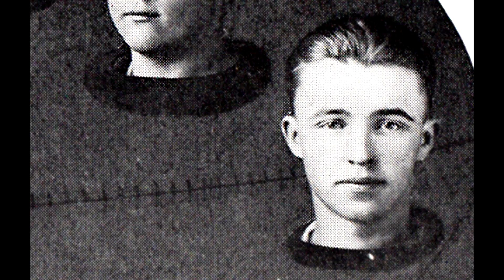Orile Robbins Documentary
2013 MHS Sports Hall of Fame Induction Video of an all-time great athlete, teacher, and coach, Orile Robbins.